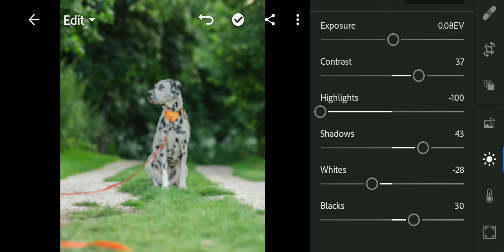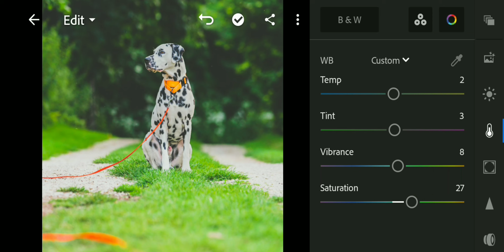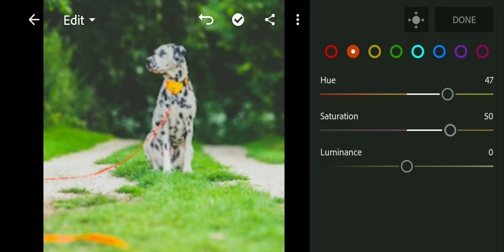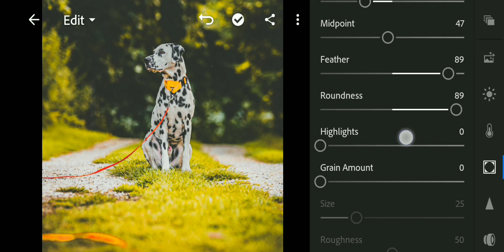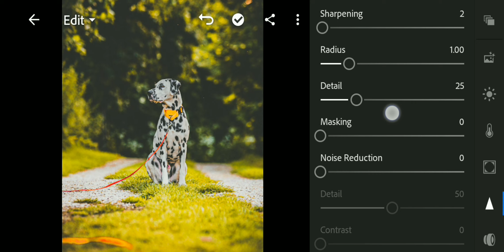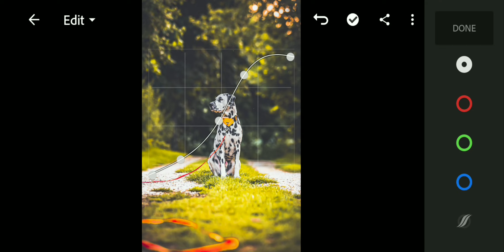How to color grade your videos on the go with Lightroom Mobile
Lightroom mobile color grading tutorial | cinematic color editing